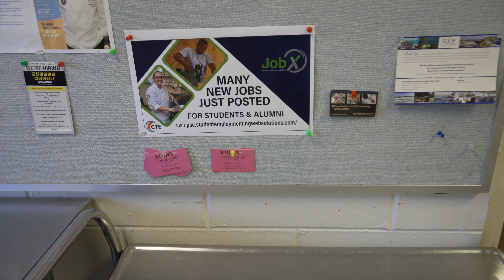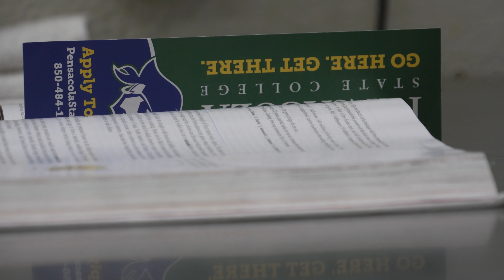JIMMIE LANGHAM - Pensacola State College 2021Teaching Excellence award winner